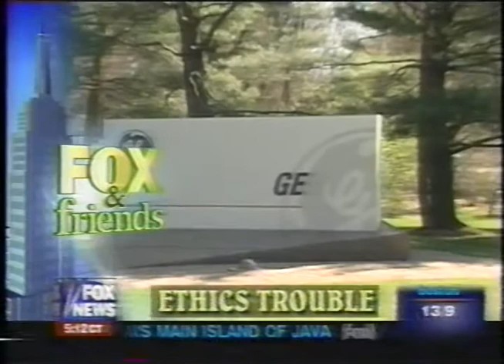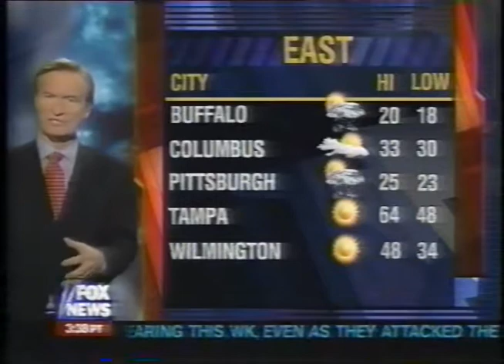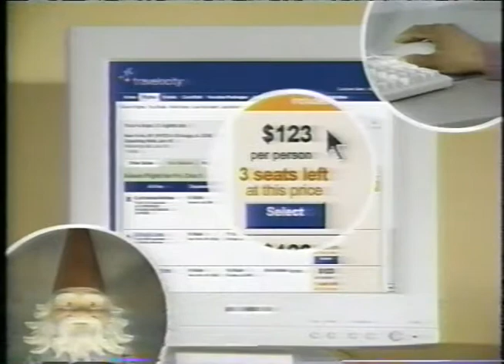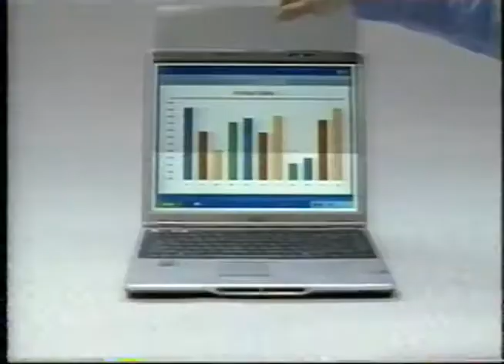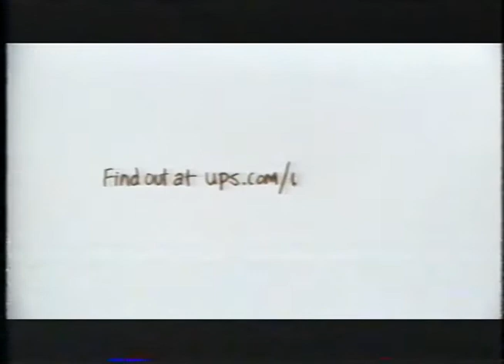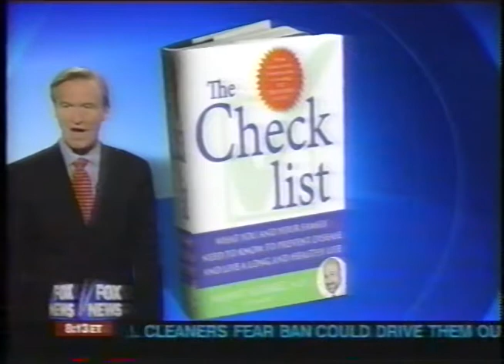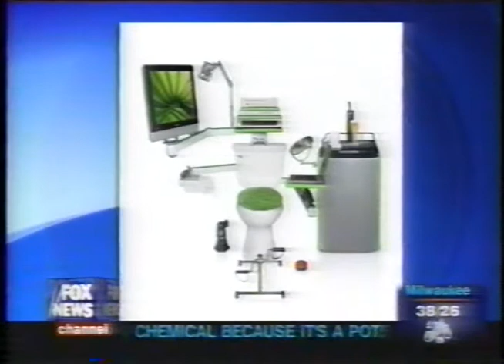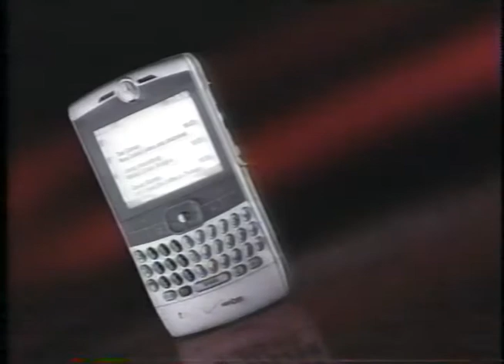Fox News | Fox & Friends First / Fox & Friends | January 26, 2007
January 26, 2007, editions of Fox News Channel's "Fox & Friends First" and "Fox & Friends". Commercials are included. Audio/visual quality varies due to original tape conditions.

Posted for educational, historical, and cross-cultural purposes only. Political opinions expressed on this program do not reflect my own. All copyrighted material belongs to the owners.